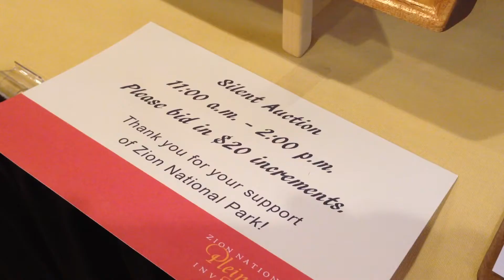Plein Air Artist Invitational - Zion National Park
Twenty-four exceptional artists gather to paint on-location in Zion National Park in November 2013. The event raises funds for youth programs in the park.